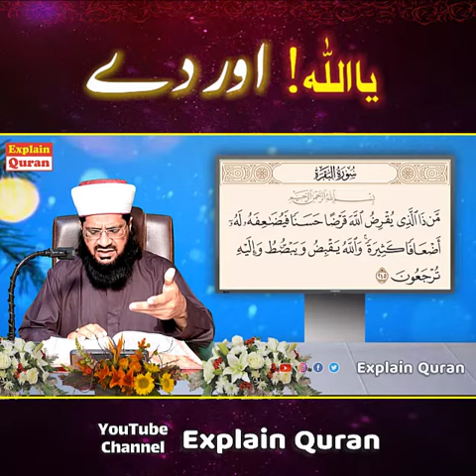Sadqa Ke Fayde | Sadqa Ke Fazail | Sadqa Ke Fawaid | Islamic Short Clip | @Explainquran#shorts